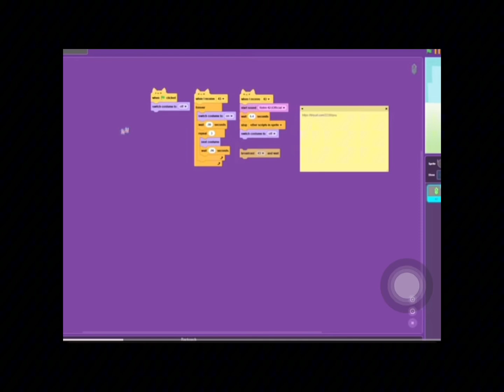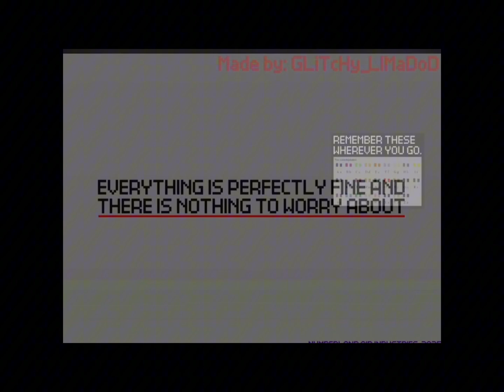Earth Days of The Venusian Year full 2:1-57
credit: @glitchy_llmadod